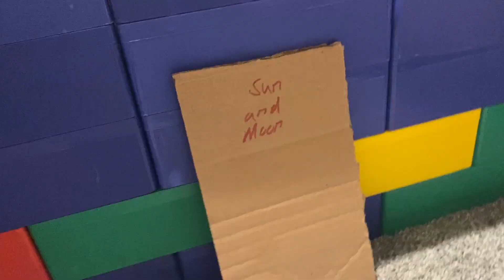TRR movie-The Amazing Digital Circus! Ep1